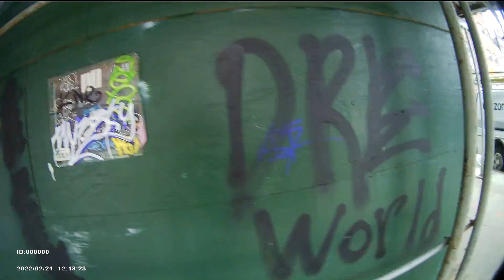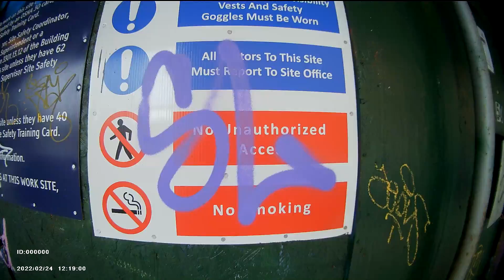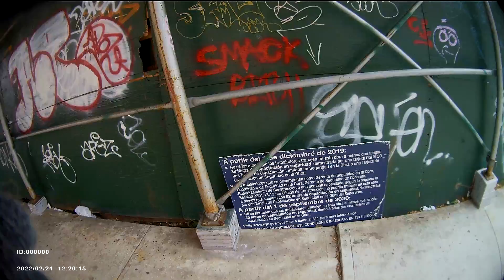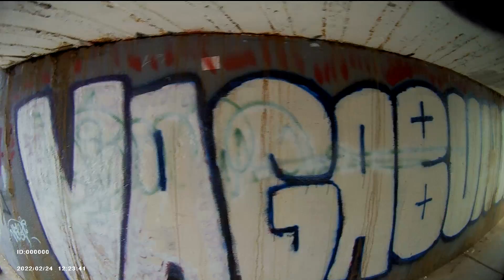Graffiti on walk from the East to the West side of Elmhurst, Queens, NY - February 24 2022